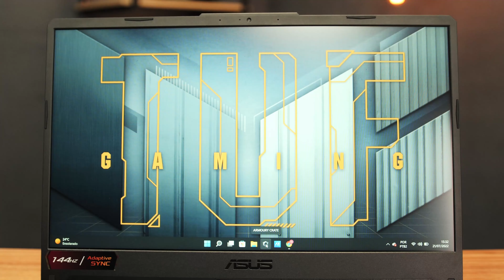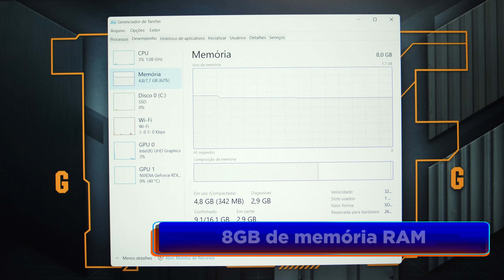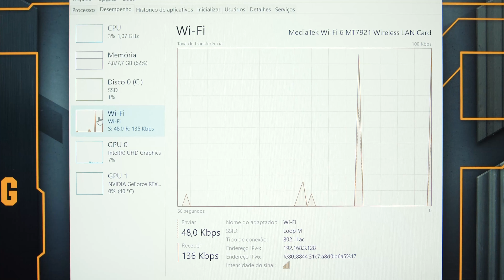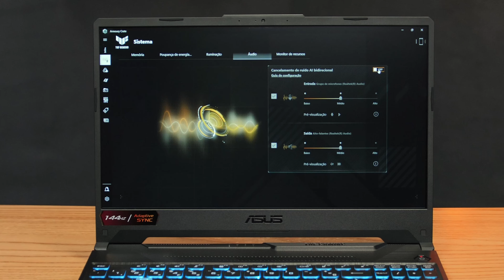Análise do ASUS TUF F15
Chegou aquele momento aguardado por vocês, onde trazemos a tona todas as configurações e testes do novo TUF F15, o notebook gamer com o melhor custo-benefício da ASUS.

Se você tiver interesse em comprar essa super máquina, temos o link para a Loja da ASUS